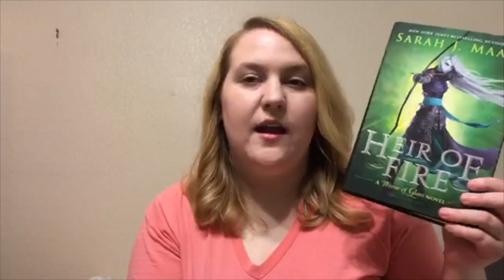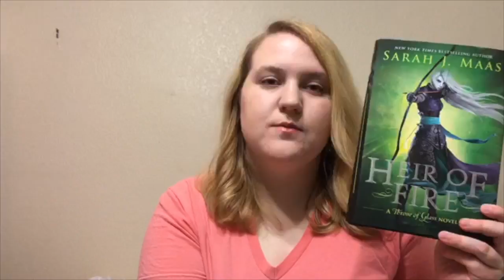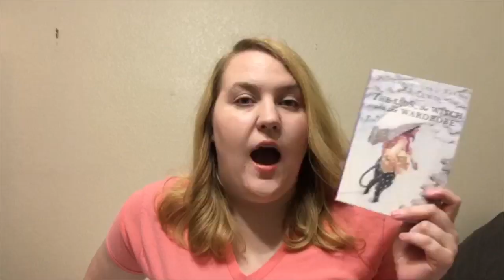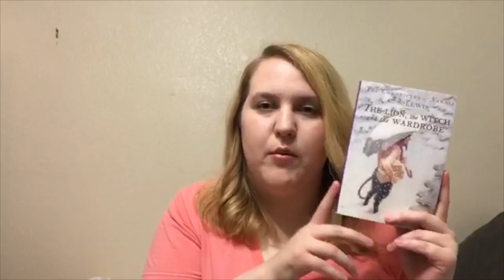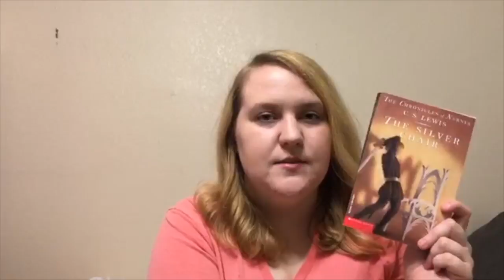April Wrap Up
April Reading Wrap Up

Books Mentioned:
Assassin's Blade by Sarah J. Maas
Prince Caspian by C.S. Lewis
The Voyage of the Dawn Treader by C.S. Lewis
The Silver Chair by C.S. Lewis
The Grownup by Gillian Flynn
Over Easy by Mimi Pond
The Invention of Hugo Cabret by Brian Selznick
Binge by Tyler Oakley
Seven Brief Lessons on Physics by Carlo Rovelli
The Horse and His Boy By C.S. Lewis